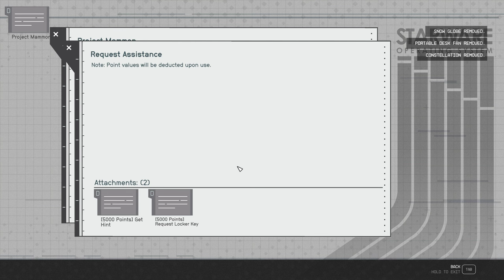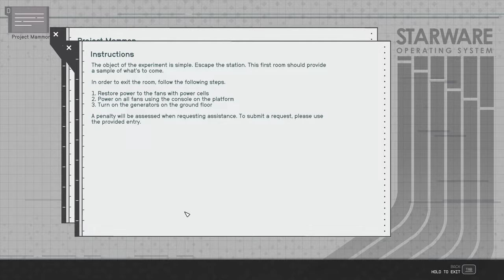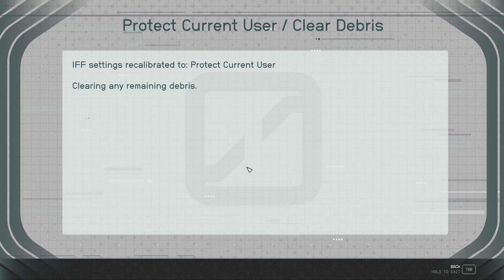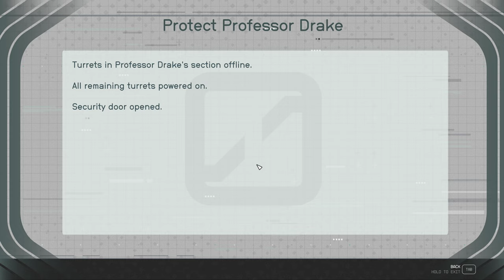Starfield Escape! Drake 116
Professor Drake joins the experiment and has to escape the station in Starfield's "Escape!" quest from Bethesda's official Creation.